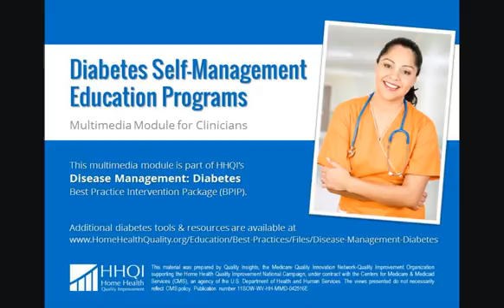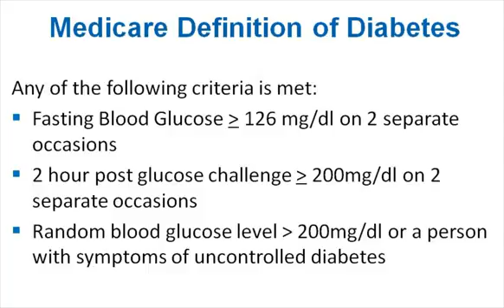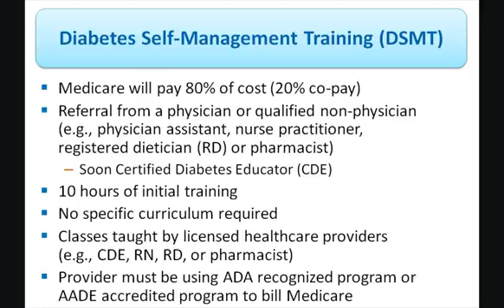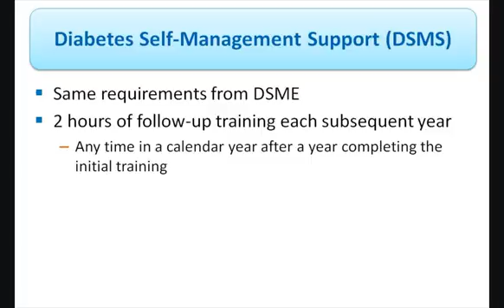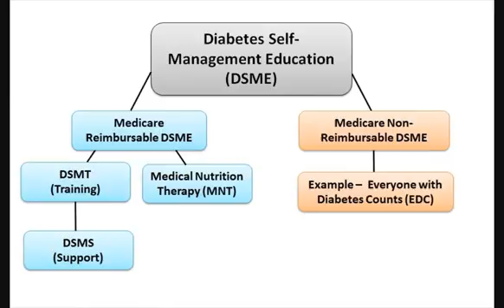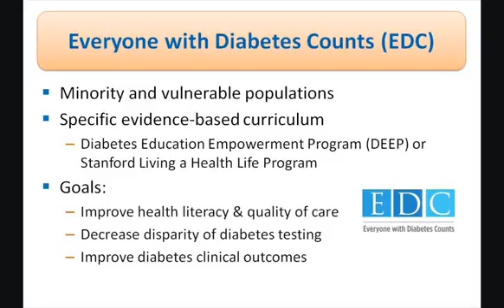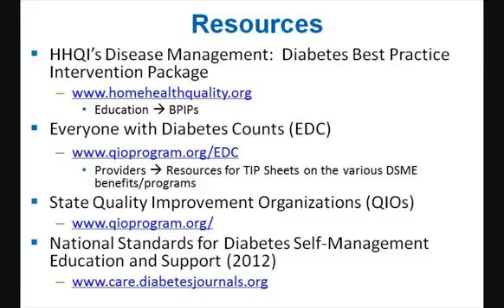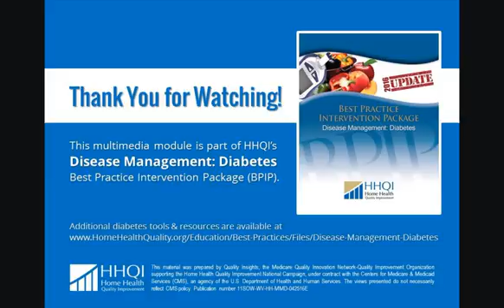Diabetes Self-Management Education Programs Clinician Module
This 13-minute multimedia module for clinicians reviews various types of evidence-based Diabetes Self-Management Education (DSME) programs available for the Medicare beneficiary. Downloadable MP4, transcript, and additional resources & information available